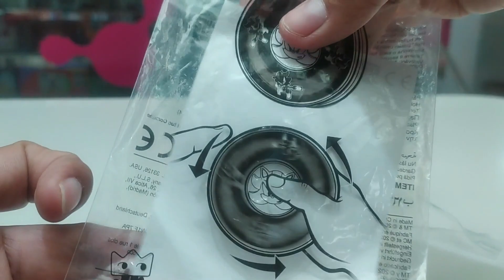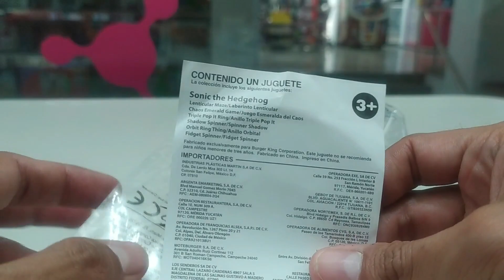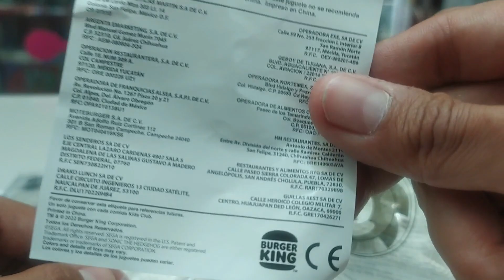Sonic The Hedgehog Burger King (Enero/Febrero 2023) Parte 3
Después de la colección de la Cajita Feliz de McDonald's en 2022 por la película de Sonic 2 es el turno de Burger King en su King jr Combo y su linea de 6 juguetes con los personajes ya conocidos Sonic, Amy Rose , Tails , Shadow , Knuckles, Eggman (Robotnik) etc... los juguetes disponibles son:

- Laberinto Lenticular
- Juego Esmeralda Caos
- Anillo Triple Pop It
- Spinner Shadow
- Anilo Orbital
- Fidget Spinner